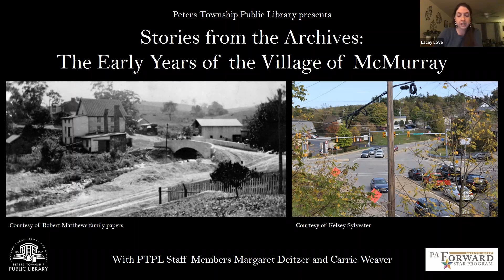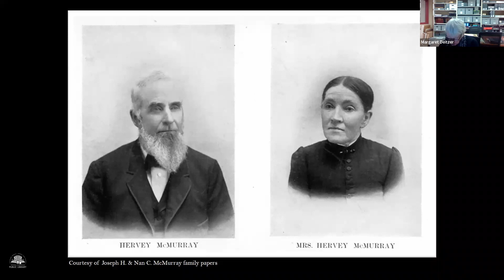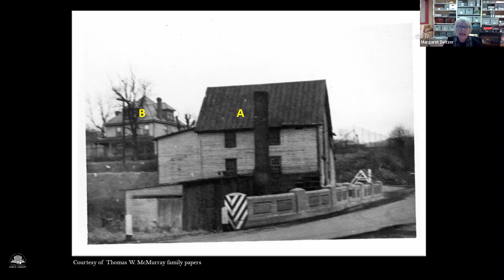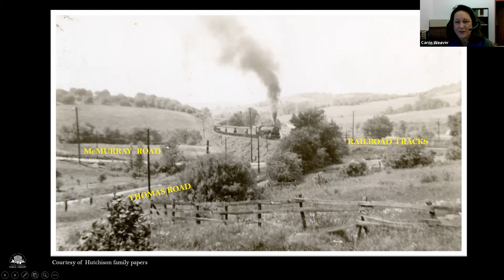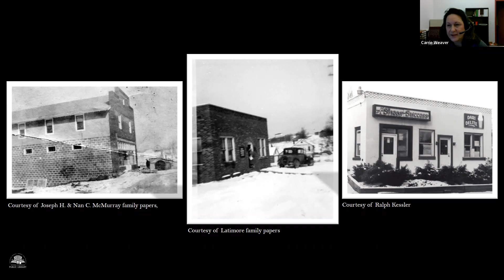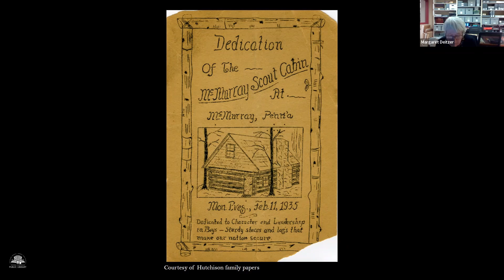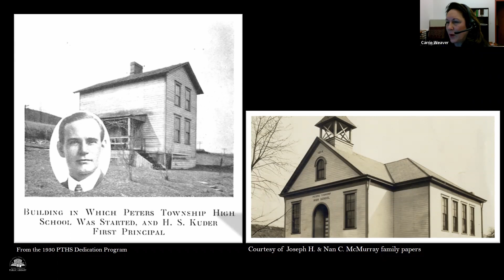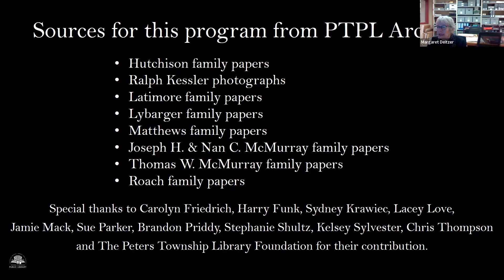Stories from the Archives: The Village of McMurray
This program was recorded via Zoom on Thursday, January 27, 2022, at 7:00 pm

Over 26,000 vehicles pass through the busy intersection of McMurray/Valley Brook Road every day. Learn how this area developed from a grist mill in the 1800s to a general store, post office, telephone company, and creamery in the 1900s. "Stories from the Archives: The Early Years of the Village of McMurray" will be presented virtually on Thursday, January 27, 2022, at 7:00 p.m. Staff members Margaret Deitzer and Carrie Weaver will share historical materials from the PTPL Archives. They will discuss the early development of the Village of McMurray into a thriving manufacturing and commercial center of Peters Township.

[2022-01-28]